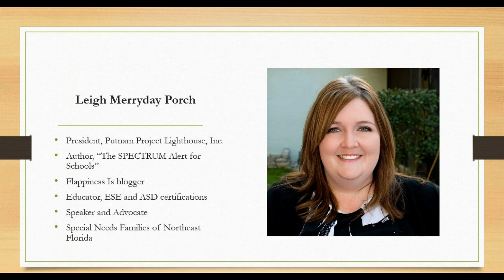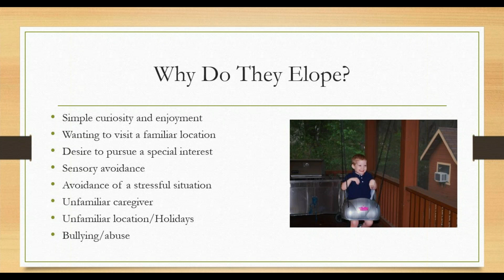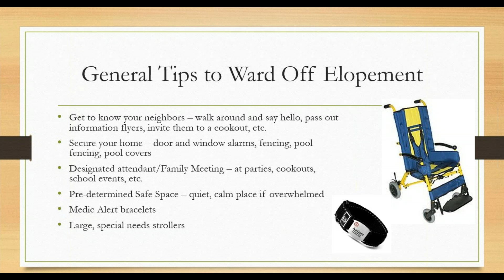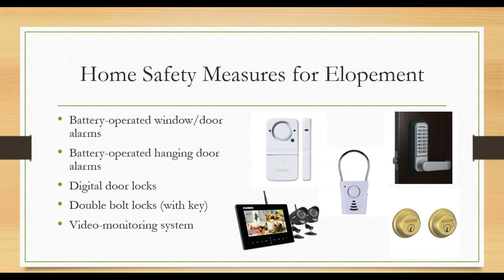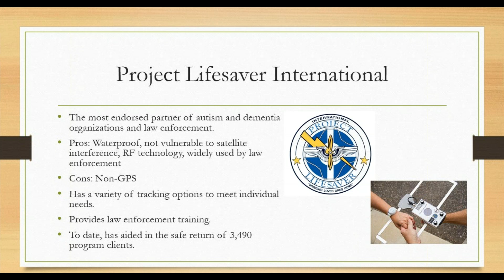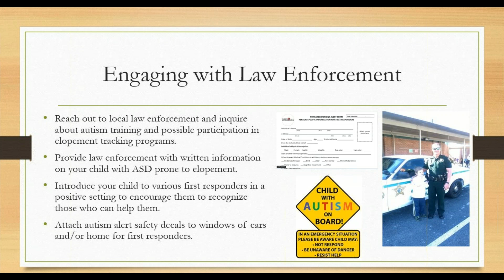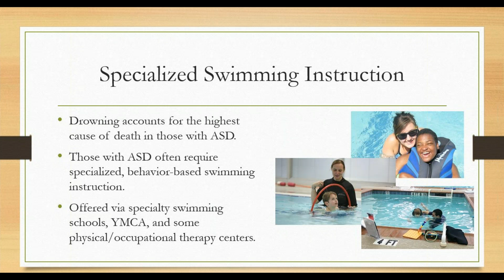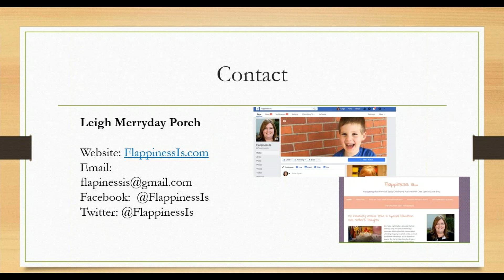2018 10 29 12 02 Elopement and Autism Spectrum Disorder A Parent s Guide to Causes, Prevention, an